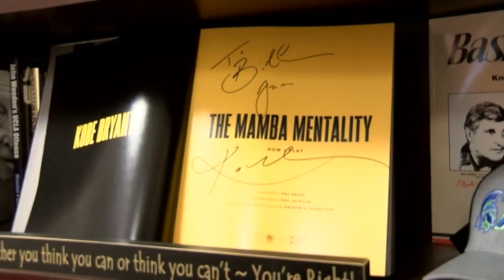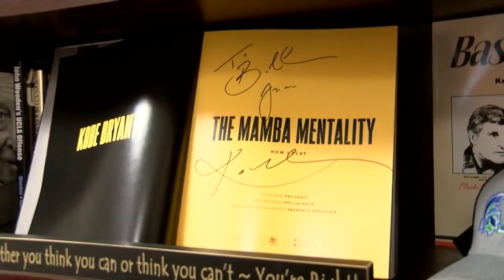Providence coach Bill Himmelberg recalls meeting, learning from Kobe Bryant